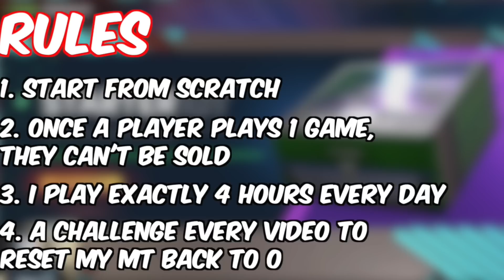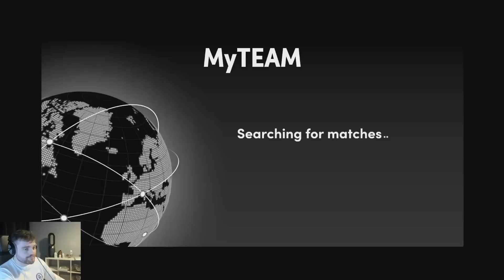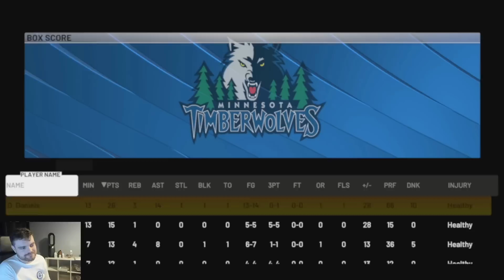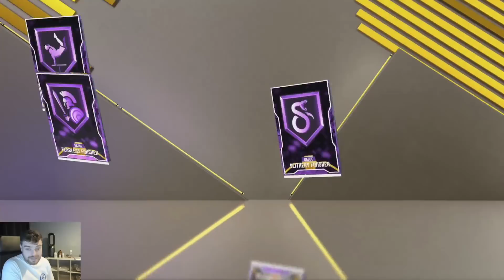I Survived With 0 MT For 30 Days - Day 15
I Survived With 0 MT For 30 Days - Day 10. This is an episode of nba 2k22 myteam no money spent squad. this is a series where we will build one of the best lineups in nba 2k22 myteam without spending any money. this is a no money spent squad and i believe that we will show you guys some of the best overall players, best budget players and best goat squads and best budget squads in nba 2k22 myteam this year. In this series we talk about nba 2k22 myteam and which cards are worth it. i

this video we start our no money spent squad and take the best card in the game the evo trae young. the trae young card starts at an emerald and we made him evo to a ruby to start the year. we also type in the locker code for a free pack and get so many free dark matter cards from the exchange dark matter jaren jackson jr